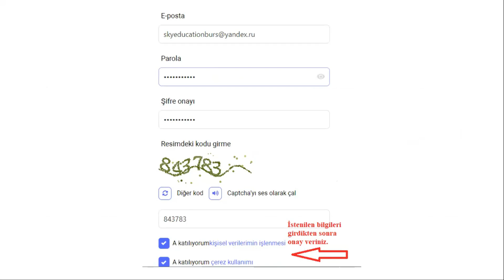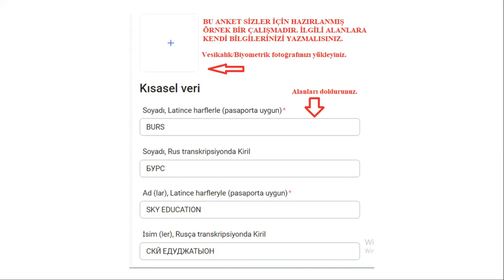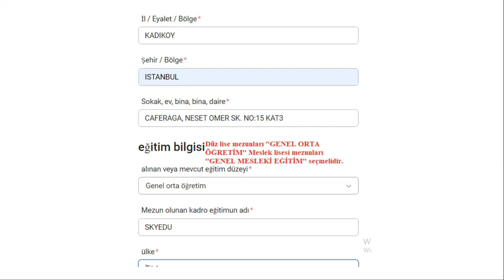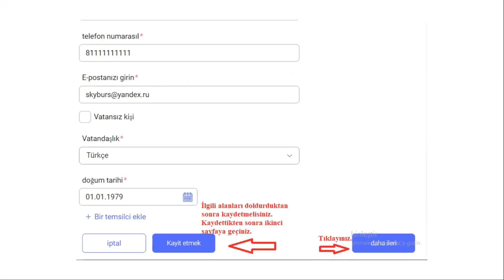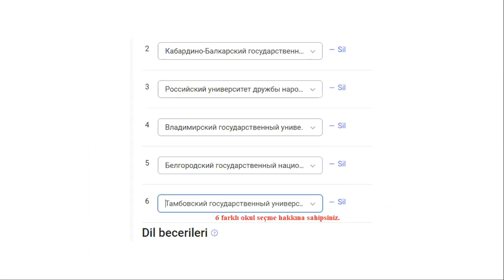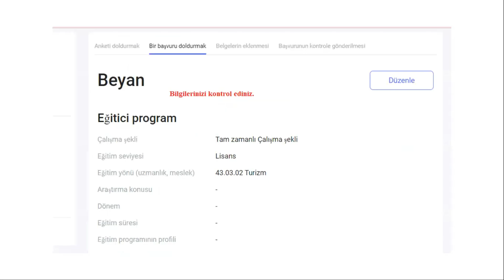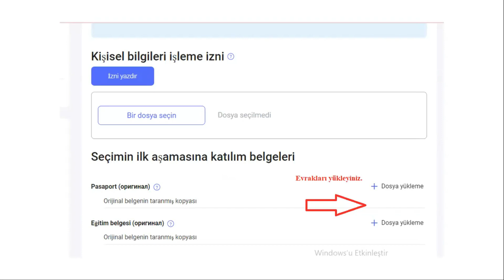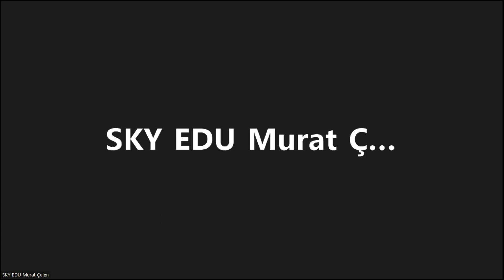RUSYA'DA ÜNİVERİTE BURS BAŞVURU FORMU NASIL DOLDURULUR?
rusya türkiye üniversite Merhaba arkadaşlar , bu videoda rus evi burs başvurusu naıl yapılır, site üzerinden başvuru formu nasıl doldurulur,başvuru esnasında nelere dikkat edilir, burs mülakatında dikkat edilmesi gerekenleri açıklıyoruz. İyi seyirler.
Rusya'da üniversite eğitimi hakkında tüm merak ettikleriniz için sky education yurt dışı eğitim danışmanlığı ile iletişime geçebilirsiniz.
Sky Education 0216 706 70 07 numaralı telefondan hafta içi saat 10-18 arası ,cumartesi 10-16 arası merak ettiğiniz konular hakkında bizimle iletişime geçebilirsiniz.